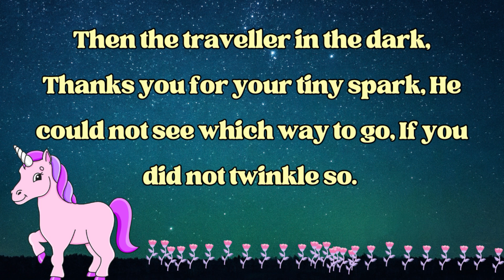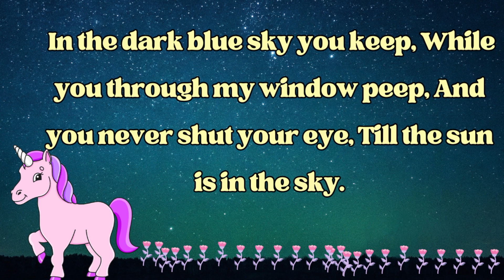Twinkle Twinkle Little Star | Twinkle Twinkle Little Star - Nursery Rhymes with lyrics